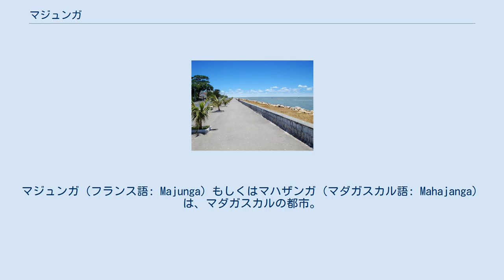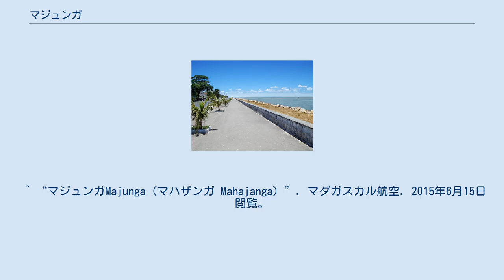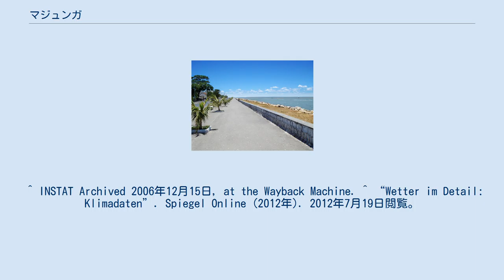マジュンガ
マジュンガ（フランス語: Majunga）もしくはマハザンガ（マダガスカル語: Mahajanga）は、マダガスカルの都市。
マダガスカル語のローマ字転写によるマハジャンガとも。
 かつてのマジュンガ州の州都で、ブエニ地域圏の行政庁所在地である。
地区としては、都市がマジュンガI、近郊がマジュンガIIと分けられている。
2001年の推定人口は、マジュンガIが135,660人、マジュンガIIが46,790人。
 マダガスカルの北西部に位置する港湾都市。
ボンベトカ湾に面している。
工業が発達しており同都市から海路で輸出されるほか、美しい海岸線と小雨の気候から、国内外を問わず観光客にも人気がある。
街の北東に国際空港であるアンボロヴィー空港があり、各地と空路で結ばれている。
マジュンガサウルスの化石が発見された場所である。
 ^ “マジュンガMajunga（マハザンガ Mahajanga）”. マダガスカル航空. 2015年6月15日閲覧。
 ^ “マハジャンガ”. コトバンク. 2015年6月16日閲覧。
 ^ INSTAT Archived 2006年12月15日, at the Wayback Machine. ^ “Wetter im Detail: Klimadaten”. Spiegel Online (2012年). 2012年7月19日閲覧。